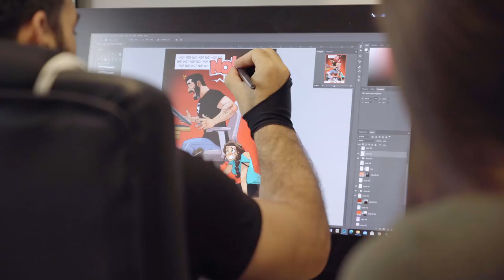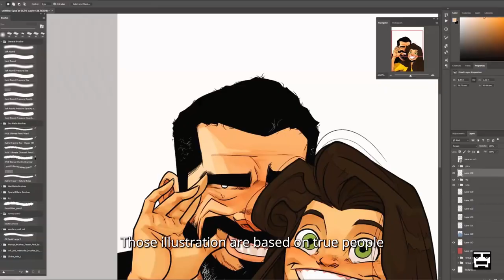The Heartists - Official Trailer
Watch the Official Trailer of The Heartists
"One of Those Days" isn't just our job, it's a labor of love.
We put our hearts into creating it every week.
We are Maya and Yehuda Devir, and we are the 'Heartists' behind One of Those Days.

February 25 - Episode 1
March 4 - Episode 2
March 11 - Episode 3
March 18 - Episode 4
March 25 - Episode 5

DEVIR STUDIO Production
In association with @DeviantArt
and @wacomwcl

Created by Maya and Yehuda Devir
With Nir Shenhav